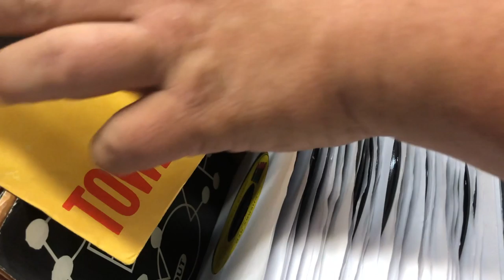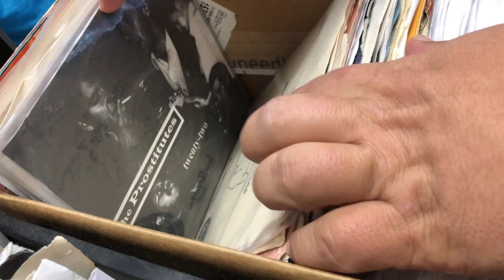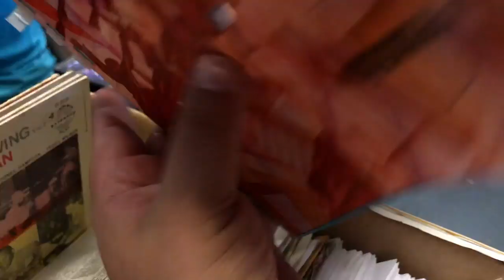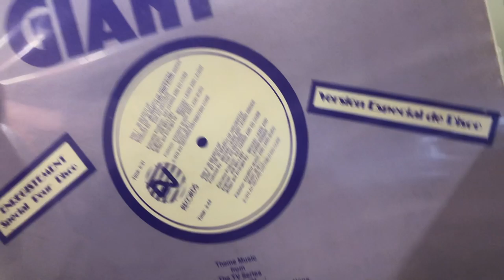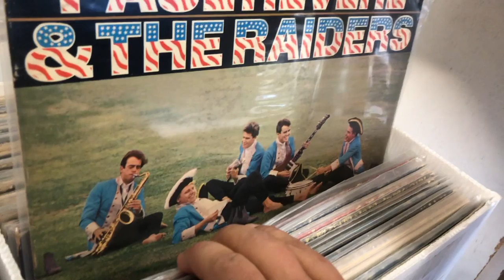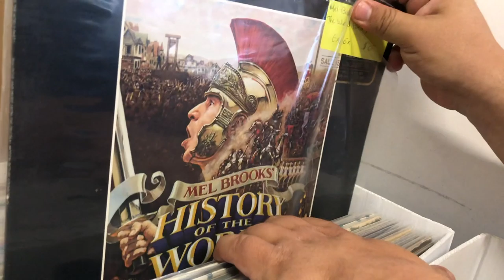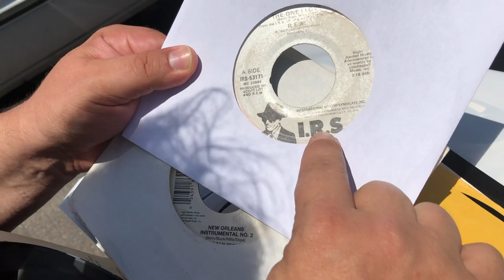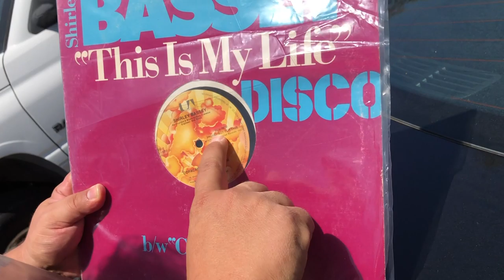En Vinyl #104 - Visita a Pacific Beach Vinyl ► Juegos Juguetes y Coleccionables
Descubrí esta tienda en San Diego, CA PacificBeachVinyl, haber que encontramos